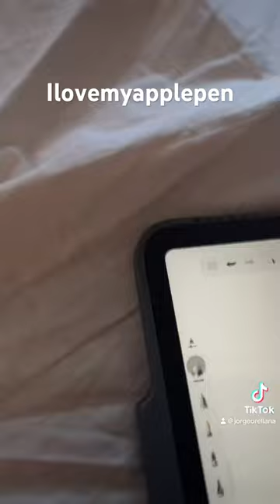ilovemyapplepen music grimes